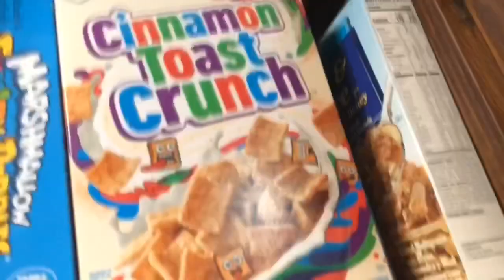Pringles Challenge Part 2 | She Ate What!?!?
What’s up! So this is Part 2 of the Pringles challenge and this is honestly my favorite part. Mainly because I get to watch my girlfriend eat some DISGUSTING stuff! 🤮🤢